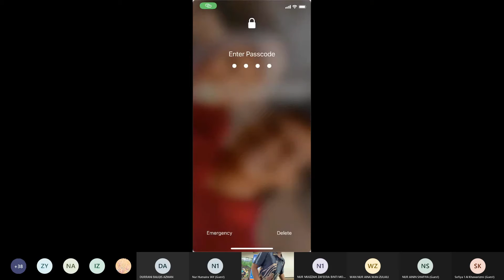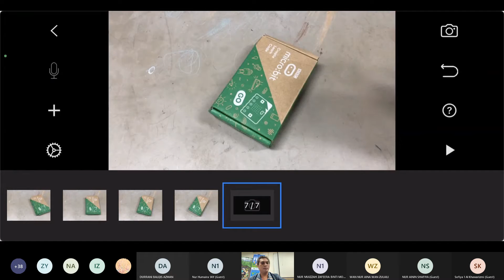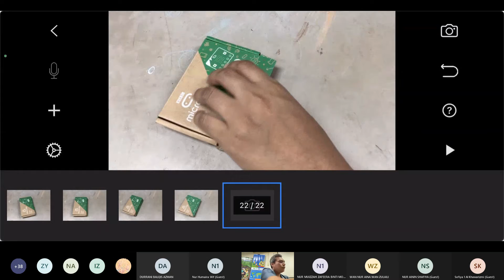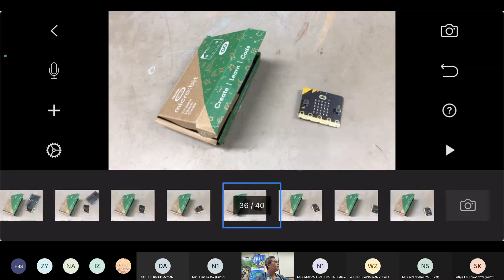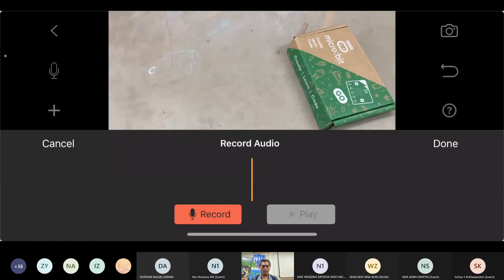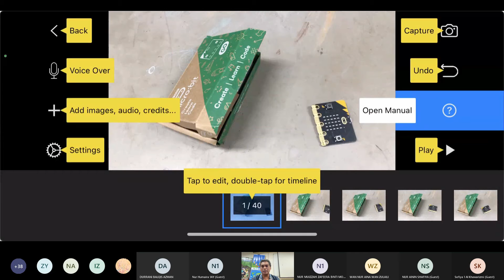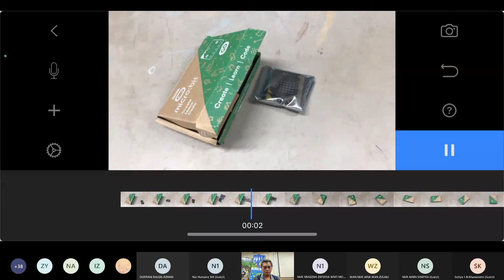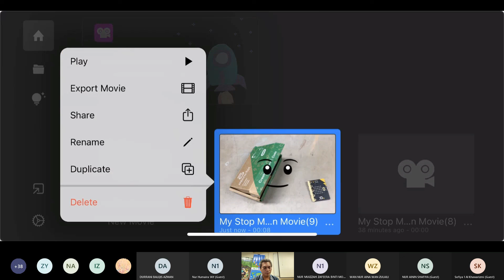SK f1 24 feb stop motion unboxing